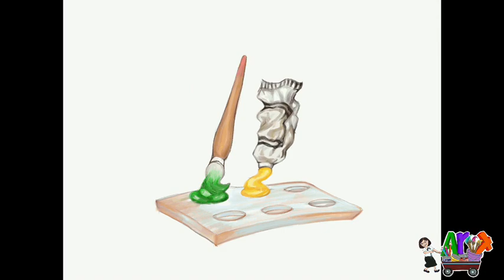ART ROOM : งานศิลปะกับสิ่งของในชีวิตประจำวัน (เส้น,สี)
Art Room by ครูแพ๊ก : งานศิลปะกับสิ่งของในชีวิตประจำวัน  (เส้น,สี)
การต่อยอดในเรื่องเส้นและเข้ากับหัวข้องานศิลปะ กับสิ่งของเครื่องใช้ในชีวิตประจำวัน
ในวีดิโอนี้ยกตัวอย่าง แจกัน  มาเป็นแบบในการนำมาสร้างสรรค์ โดยต่อยอดในเรื่องของเส้นและสี มาใช้ในการสร้างสรรค์ ให้เกิดเป็นรูปแบบของผลงานศิลปะที่แตกต่างออกไปจากการลอกเลียนของจริง เพื่อให้เด็กได้พัฒนาทักษะ ไปพร้อมกับความคิดสร้างสรรค์ สู่การต่อยอดในการเรียนรู้และสร้างสรรค์ผลงานศิลปะต่อไปในระดับที่สูงขึ้น